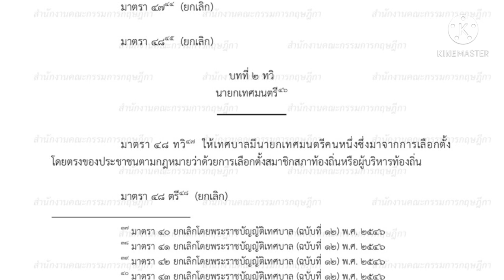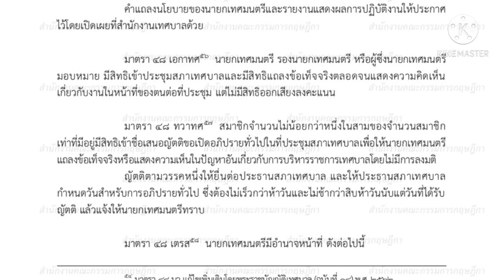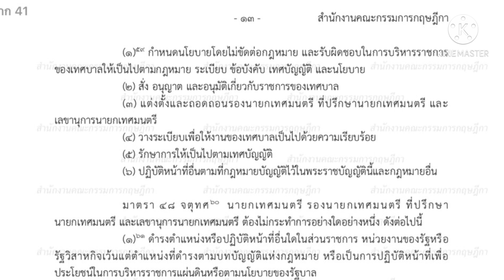สรุปสาระสำคัญพระราชบัญญัติเทศบาล 2496 EP. 4/แนวข้อสอบ